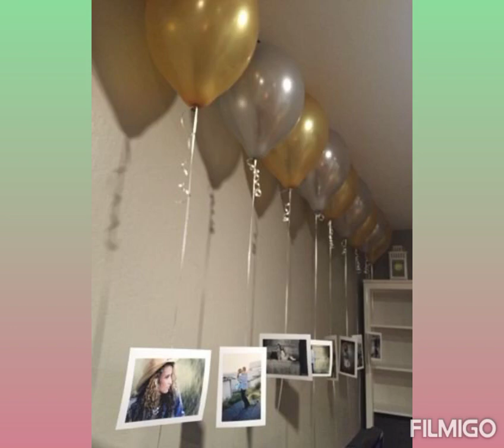birthday decorations ideas in lockdown